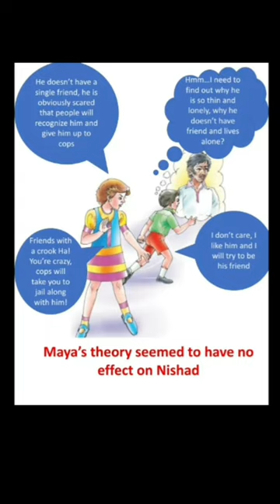Expert Detectives Summary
This is a short video which gives summary of Expert Detectives